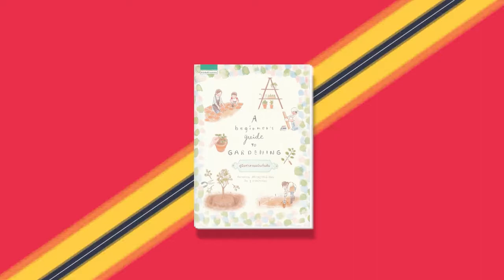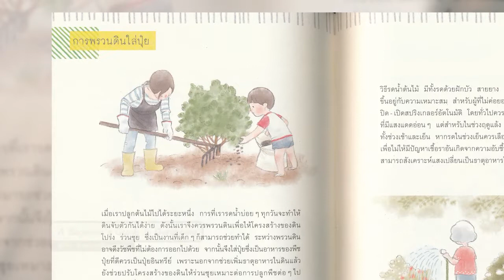Book Guide by SE-ED : A Beginner's Guide to Gardening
การจะมีสวนสักหนึ่งสวน หลายคนมองว่าเป็นเรื่องยุ่งยาก ไม่รู้จะเริ่มต้นอย่างไร วางแปลนให้อะไรอยู่ตรงไหน รวมถึงคาดหวังไปต่าง ๆ นานา หนังสือ "A Beginner's Guide to Gardening" เล่มนี้ จะช่วยให้การจัดสวนของคุณไม่ยุ่งยากอีกต่อไป โดยเริ่มจากดูตัวอย่างสวนสวยหลาย ๆ แห่งที่เราชอบทั้งจากในหนังสือ หรือสถานที่จริง จากนั้นเลือกกิจกรรมต่าง ๆ ที่สรุปออกมาตามความต้องการของสมาชิกในครอบครัว โดยดูตัวอย่างจาก Project ในเล่ม แล้วลองจัดวางแปลนตามร่มเงา พอแปลนเริ่มเข้าที่ มาเลือกพรรณไม้และวัสดุที่สื่อบรรยากาศตามต้องการ เมื่อวัสดุและพรรณไม้พร้อม จึงจัดวางและปลูกสร้างในพื้นที่ตามขั้นตอนต่าง ๆ ในหนังสือเล่มนี้ จากนั้นก็อย่าลืมเลือกของตกแต่ง เฟอร์นิเจอร์ และองค์ประกอบต่าง ๆ มาจัดวางร่วมด้วย เท่านี้สวนของคุณก็สำเร็จไปเกินกว่าครึ่งแล้ว ที่เหลือคือการดูแลใส่ใจที่จะต้องทำอย่างต่อเนื่องเพื่อให้สวนสวยอยู่กับเราต่อไปอีกนาน ๆ

- ชวนครอบครัวมาทำสวน
- สวนฉบับเริ่มต้น
- ชมสวนโดยมืออาชีพ
- วางแปลนสวน
- รู้จักเครื่องมือ
- Project
- การดูแลสวน
- การขยายพันธุ์
- Paper Cut

ผู้เขียน : ทิพาพรรณ ศิริเวชฎารักษ์